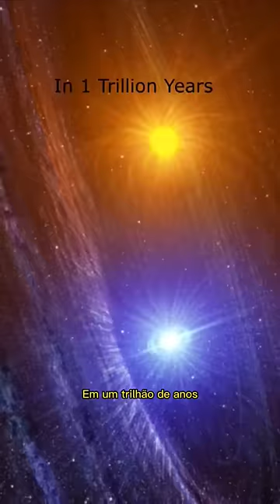O futuro do Planeta Terra